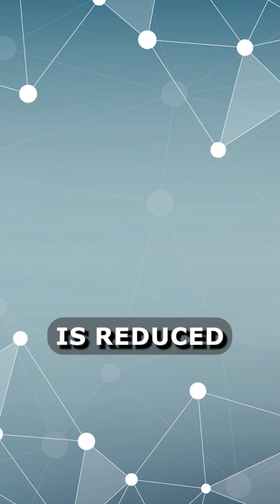How life created I Science I biology